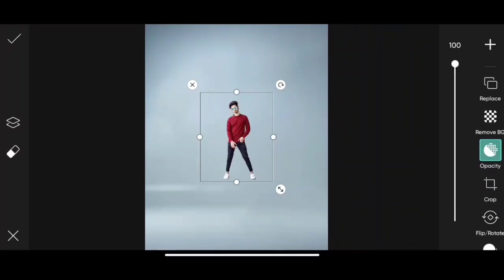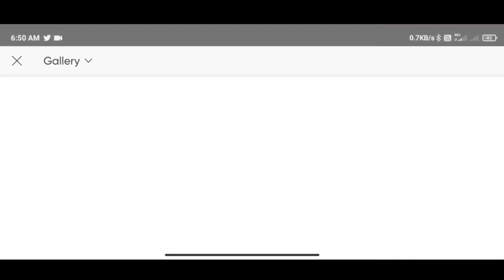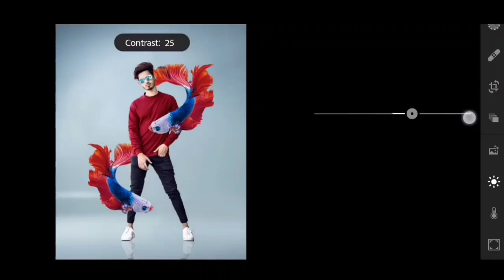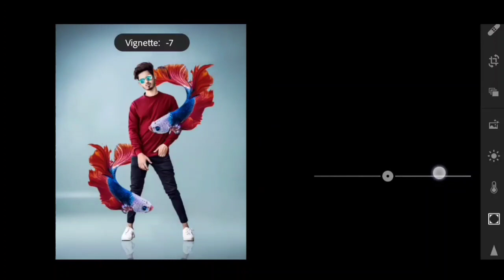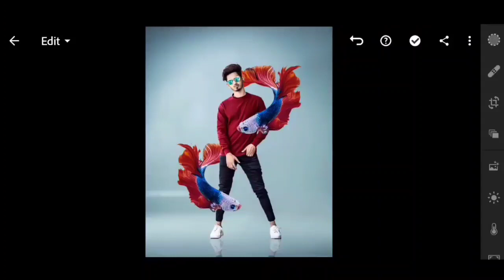Picsart Fish Flying Photo Editing || Picsart Creative Photo Editing - Ghaus Editz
Picsart Editing
Flying Fish Photo Editing
Fish Concept Photo Editing